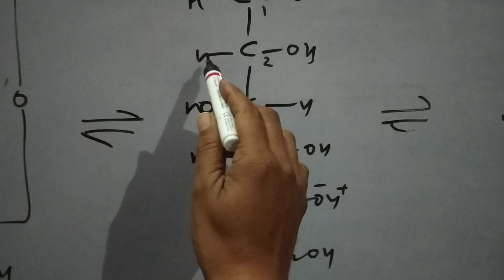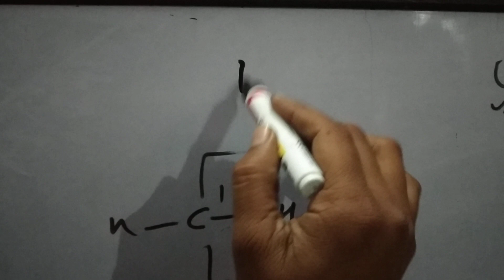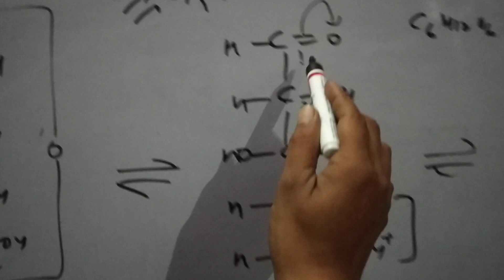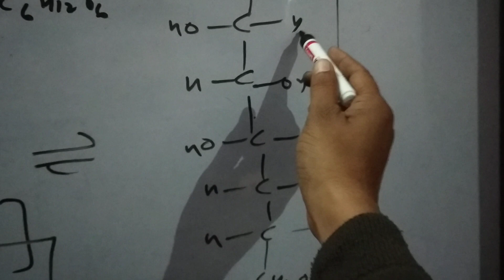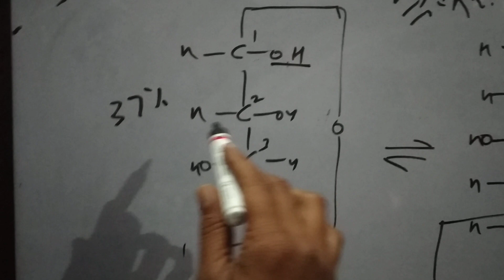Mutarotation of glucose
Important 2019 for 10+2 students